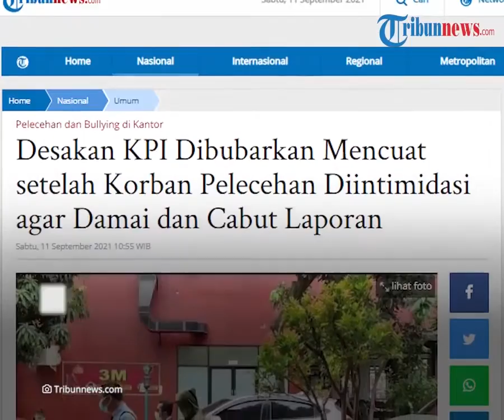Buntut Korban Perundungan Dipaksa Teken Damai Akui Tak Pernah Dilecehkan, Desakan KPI Bubar Mencuat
TRIBUN-VIDEO.COM - Komisi Penyiaran Indonesia (KPI) menjadi sorotan publik setelah internalnya terlibat kasus perundungan dan dugaan pelecehan.

Tak hanya itu, KPI juga kian menuai kritik kala memperbolehkan penyanyi Saipul Jamil tampil di TV setelah bebas dari penjara atas kasus fedofilia.

Dua hal tersebut lantas membuat sejumlah pihak memunculkan desakan agar KPI dibubarkan.

Diketahui kegeraman sejumlah pihak terhadap KPI kian memuncak setelah adanya kabar bahwa korban pelecehan dan perundungan yakni MS, dipaksa untuk meneken surat damai.

Buntut hal itu, desakan KPI dibubarkan mencuat.

Partai Solidaritas Indonesia (PSI) misalnya.

Melalui juru bicaranya Dara Nasution, PSI menuntut pemerintah dan DPR RI untuk membubarkan KPI.

Tuntutan dari PSI muncul setelah adanya intimidasi pada korban MS.

"Dugaan intimidasi kepada korban MS supaya mencabut laporannya menunjukkan bahwa KPI tidak benar-benar serius mengawal kasus ini."

"Kalau mengawal kasus di internal saja tidak mampu, berarti KPI sudah kehilangan legitimasi untuk mengurusi moral bangsa. Sudah tidak ada gunanya, sebaiknya KPI bubar saja," ujar Dara.

Dari beberapa tahun belakangan, masyarakat saja hampir tidak pernah mendengar adanya kinerja positif dari KPI.

Menurut Dara, selama ini masyarakat juga hanya terus dihadirkan kontroversi dari KPI.

"Mulai dari membatasi lagu di radio, sensor iklan Shopee, mau mengawasi Netflix. Di sisi lain, kualitas tayangan TV nasional juga tidak ada perbaikan," kata Dara.

Dara Nasution juga menyinggung soal anggaran operasional KPI yang mencapai Rp60 miliar.

"Sebagai pembayar pajak, kami tidak rela uang kami dipakai membiayai lembaga yang performanya tidak becus dan tersangkut skandal seks. Di masa pandemi ini, lebih baik anggaran untuk KPI digunakan membantu rakyat," kata Dara.

"Apa yang dialami oleh MS adalah potret buram penanganan kekerasan seksual di negeri ini. Ini seperti melihat kasus Ibu Baiq Nuril terulang kembali."

"Tentu ini preseden buruk karena akan berpotensi membungkam korban-korban lainnya. Pihak kepolisian mestiny lebih berpihak pada korban," jelasnya.

Beberapa waktu belakangan, KPI memang tengah menjadi sorotan.

Saat kasus dugaan pelecehan dan perundungan yang dialami MS, KPI juga disoroti sikapnya memperbolehkan Saipul Jamil yang pernah terjerat kasus pedofilia untuk tampil di televisi.

KPI menilai, Saipul boleh tampil di TV dalam konteks memberikan edukasi bahaya aksi pedofilia.

Sementara itu, terkait kasus yang kini menimpa MS, KPI diduga memaksa MS meneken damai dan mencabut laporan dugaan kekerasan dan pelecehan terhadap korban.

Korban MS juga disebut diminta untuk mengakui tidak pernah mengalami pelecehan apapun selama bekerja di KPI.

"Dia menolak karena sudah mendapat arahan dari kami. Termasuk disuruh teken surat perdamain dan pencabutan pelaporan," kata Mehbob, tim kuasa hukum korban.

(Tribun-Video.com)